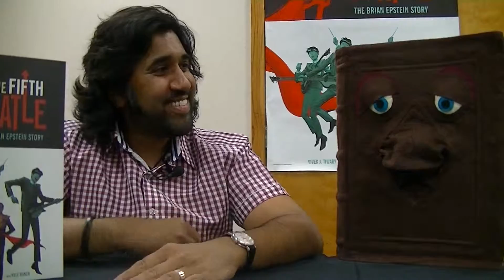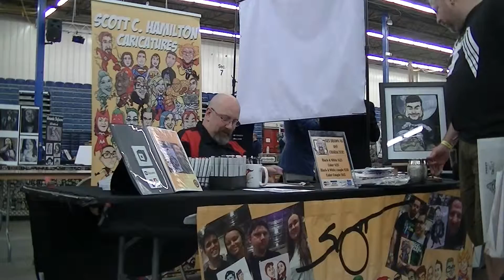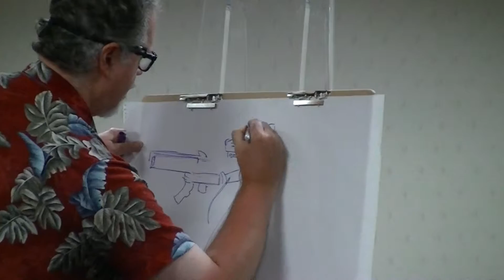Northeast Comic Con June 2015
Alistair Book reports from the Northeast Comic Con on June 21, 2015.